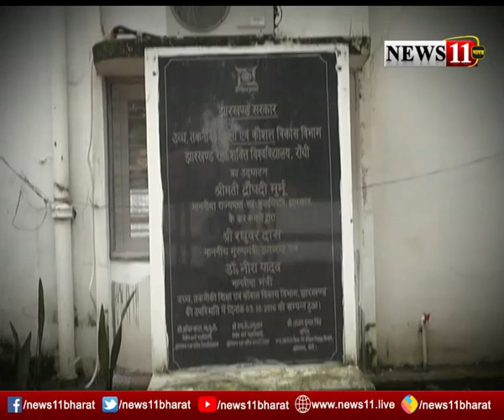कोविड-19 को लेकर रक्षा विवि बंद, ऑनलाइन ली गयीं परीक्षाएं